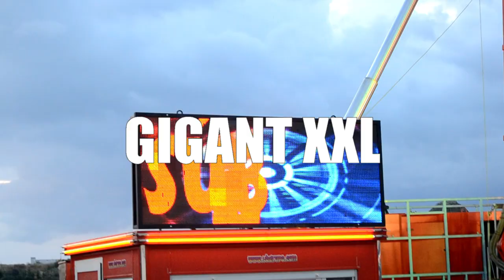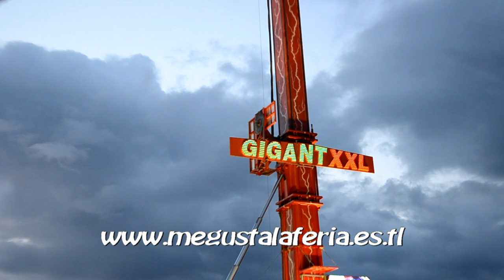Gigant XXL (Booster) Feria de Plasencia 2.013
Gigant XXL (Booster) de Atracciones V. Bañuls instalada de en la Feria de Plasencia 2.013. Vídeo realizado la pagina de las ferias.